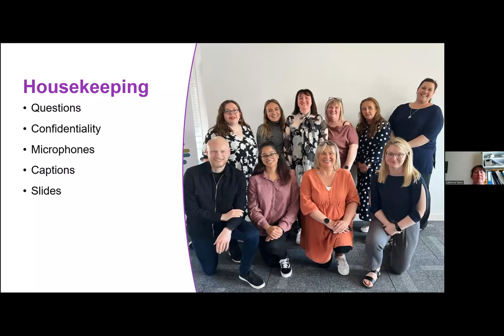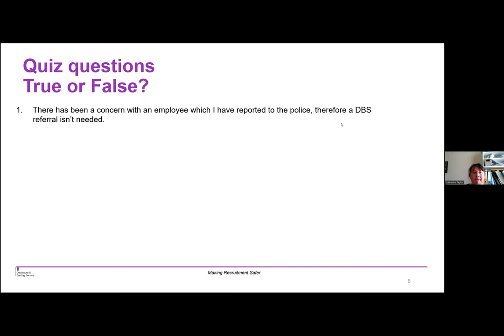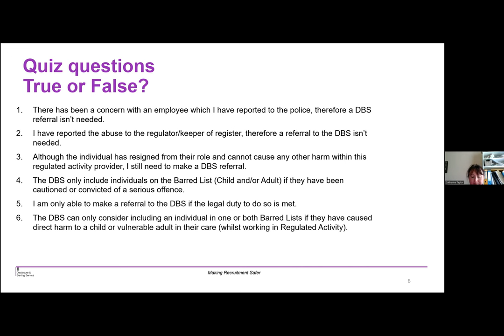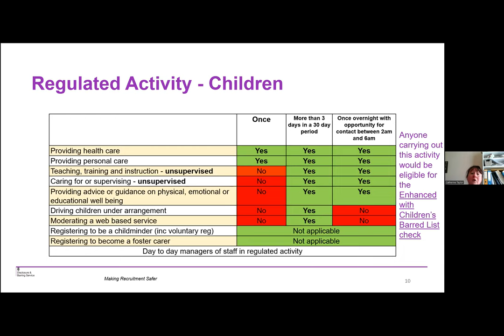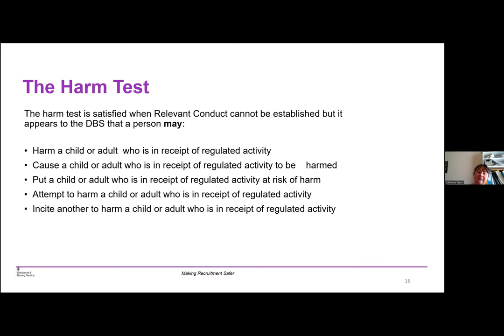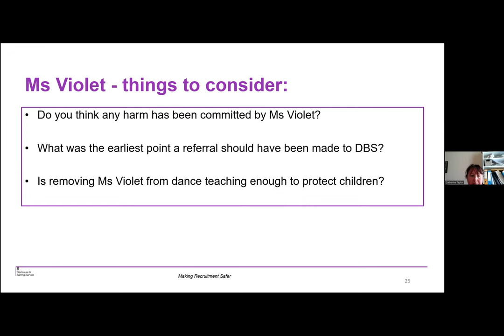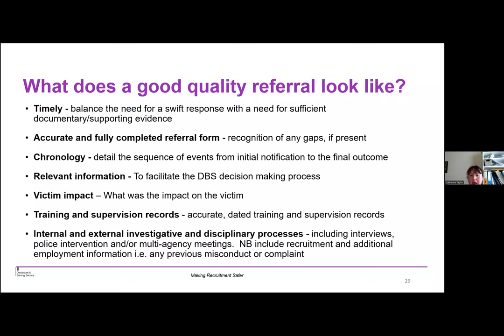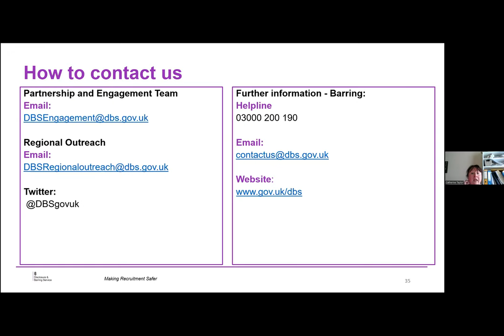Lunchtime conversation 4 - DBS Barring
Presented by Cathy Taylor, Regional Outreach Manager, Disclosure and Barring Service